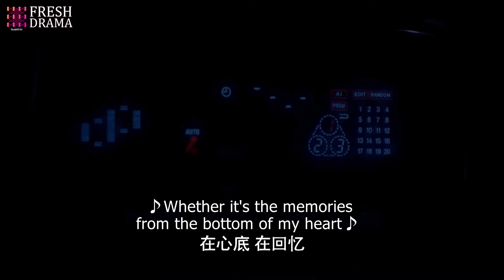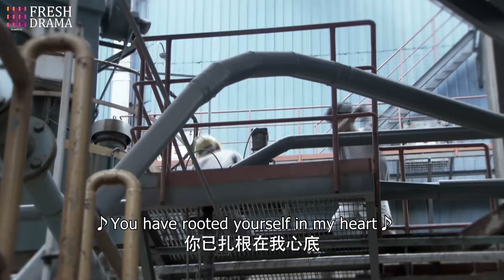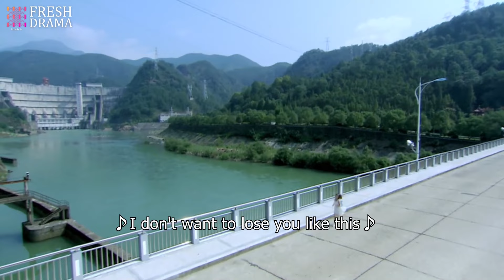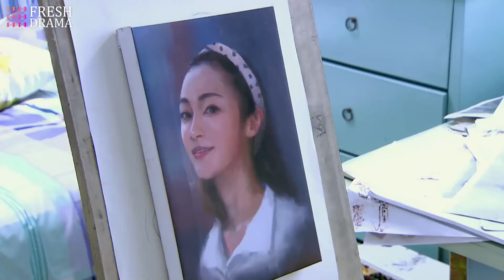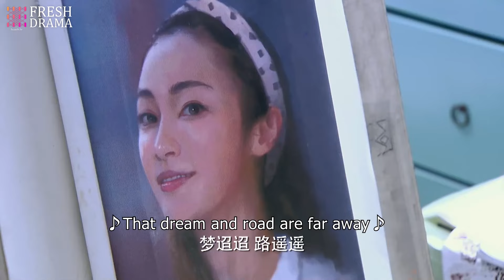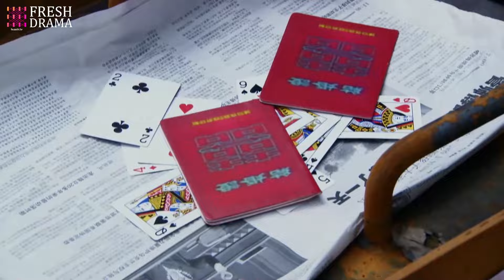【ENG SUB】For Happiness EP02 | Li Qin, Yao Di, Lee Wei, Huang Jue | A story between him and two girls